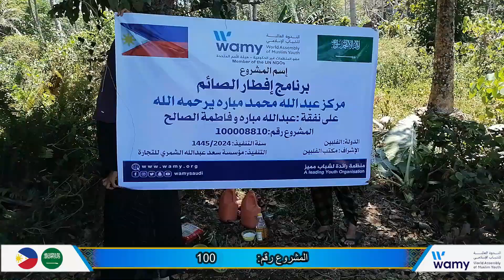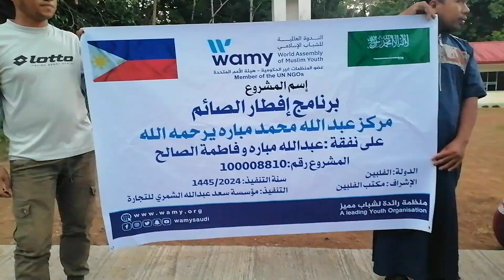Project No.: 100008810 إسم المشروع: برنامج إفطار الصائم في مركز عبد الله محمد مباره يرحمه الله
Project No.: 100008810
Project Name: مركز عبد الله محمد مباره يرحمه الله
Project Location: Linuan, Basilan, Philippines
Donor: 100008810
Beneficiaries: 502 People